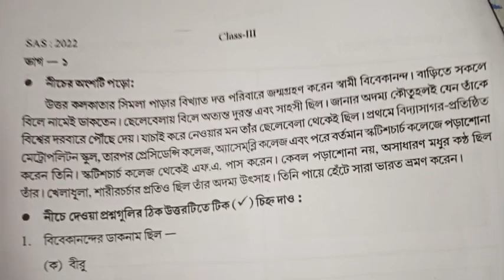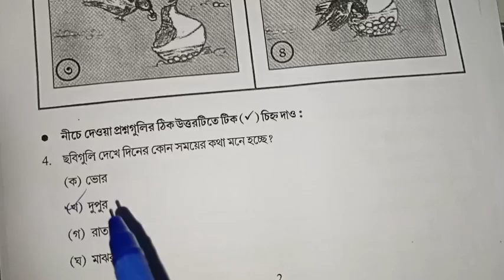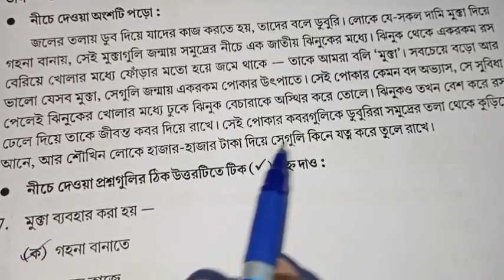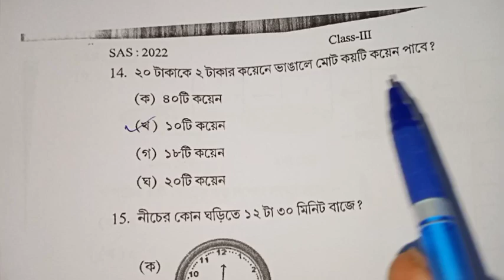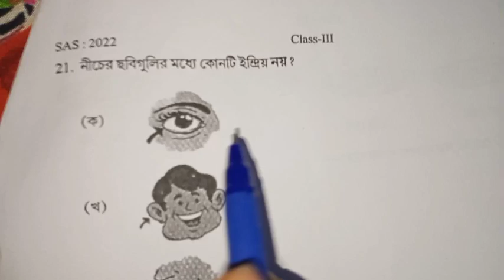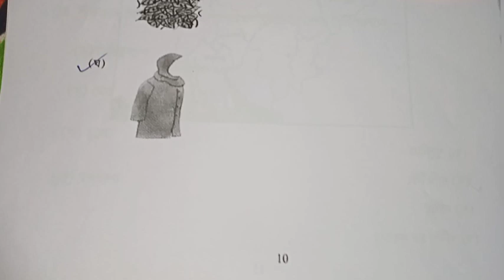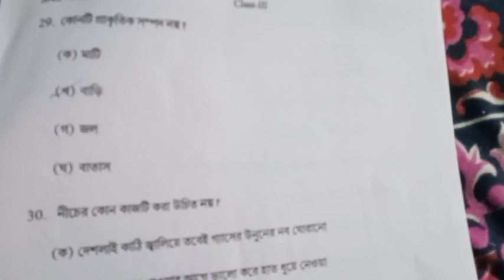Class 3 SAS 2022 Question paper 2022/state Achivement survey Answer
Bengali medium students of class 3 State Achievement Survey 2022 (SAS 2022) Question Paper with Answer টি দেখে নিন#dashelpeducation